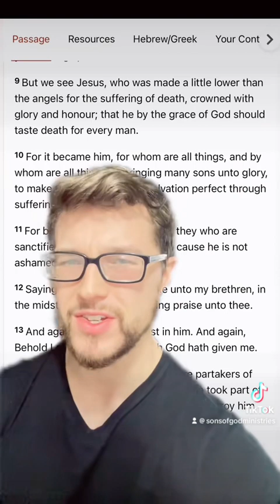Why Did Jesus Come to Planet Earth? 🤔🔥